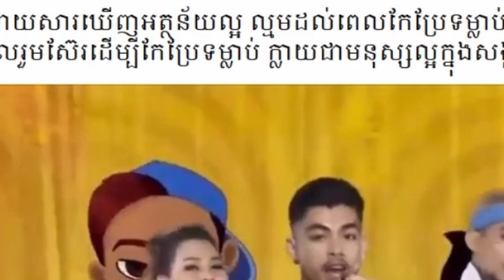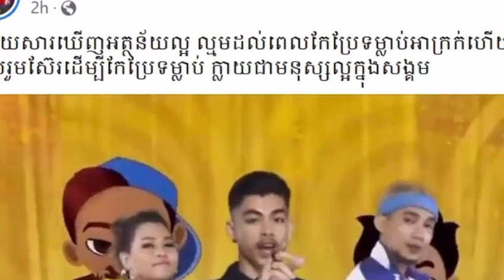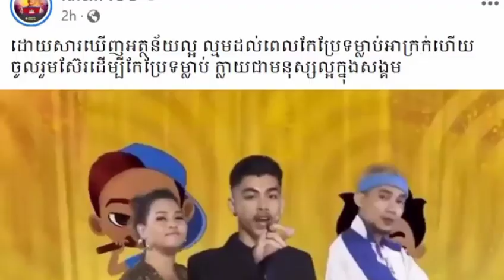ក្ដៅៗ ក្រោយស៊ែរបទ វណ្ណដា ហើយ ខេម ត្រូវគេថាតោង វណ្ណដា ចង់ល្បី មានអីលោកតបវិញមួយឆ្ងាញ់ថា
Hot after sharing Vanda's song, Cam was said to cling to Vanda, he wanted to be famous, why did he reply deliciously?

សូមស្វាគមន៍មកកាន់បណ្តាញព័ត៌មានសូមកុំភ្លេចចុះឈ្មោះជាវប៉ុស្តិ៍របស់ខ្ញុំសូមអរគុណ!

@Media News

សូមអរគុណយ៉ាងជ្រាវជ្រៅវ
Thank You So much !